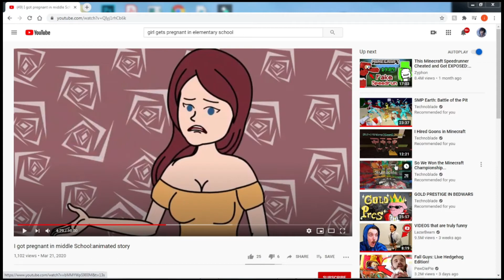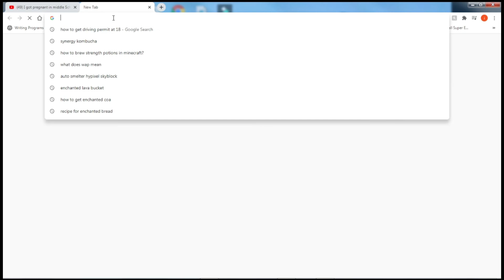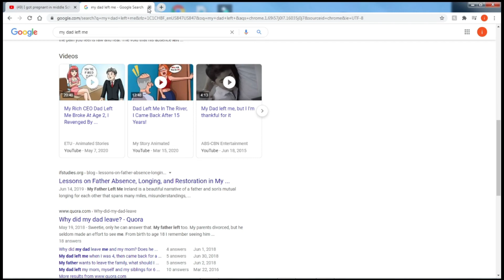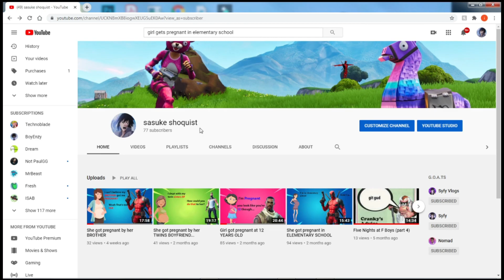Girl got PREGNANT in MIDDLE school...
Address: P. Sherman 42 Rock Wallaby Way, Australia